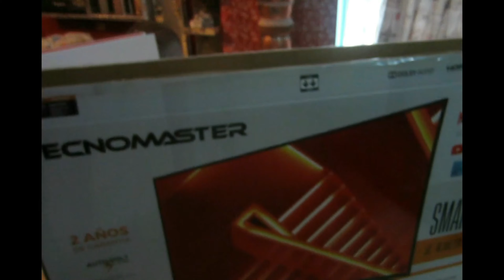GLAM CARDBOARD EPOXY FIREPLACE